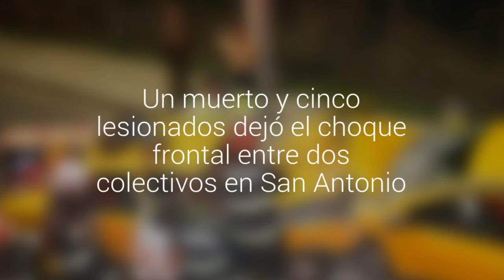Un muerto y cinco lesionados dejó el choque frontal entre dos colectivos en San Antonio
El accidente se registró esta noche en el sector de Pelancura. La víctima es uno de los choferes de los vehículos involucrados.